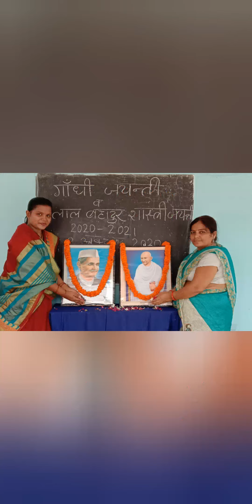प्रा०वि०नरायनपुर गांधी जयंती व लाल बहादुर शास्त्री जी की जयंती 2020 की झलकियां